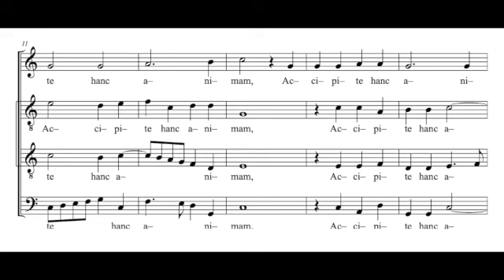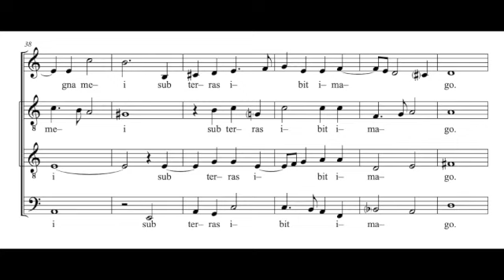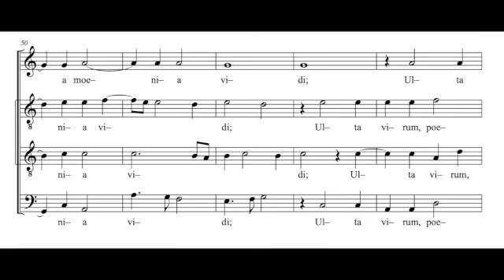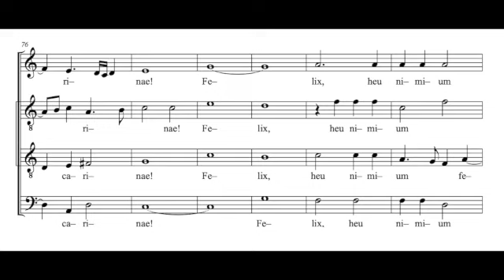Dulces Exuviae Adriaen Willaert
Dionysos Now! are
Franz Vitzthum
Jan Petryka
Tore Tom Denys
Tim Scott Whiteley
Copyright Pic:  Stephan Vanfleteren